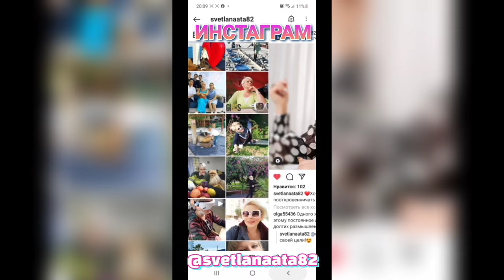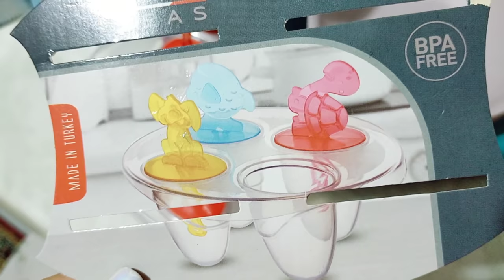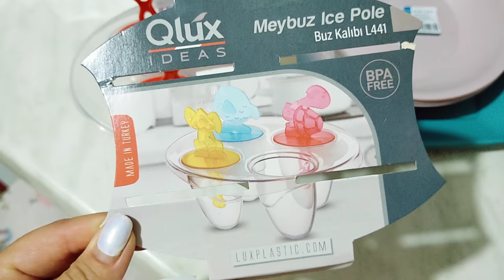Как же муж старается угодить моим внукам/Идеальный дедушка!Реакция детей на десерт /Что и по чём?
Как муж старается сделать приятное моим внукам. Идеальный дедушка!
Как дети отреагировали на турецкий десерт BİCİ-BİCİ?
Что и по чём купили?